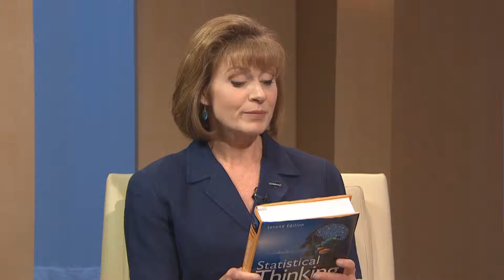Analytically Speaking with Roger Hoerl and Ronald Snee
Meet Roger Hoerl and Ronald Snee, authors of Statistical Thinking: Improving Business Performance, who talk about how statistics provide a strategic perspective for process improvement in any business in this preview of their full webcast. The two explain the philosophy of statistical thinking, the importance of experimental design to any organization, and the joy they get from solving problems that really matter.